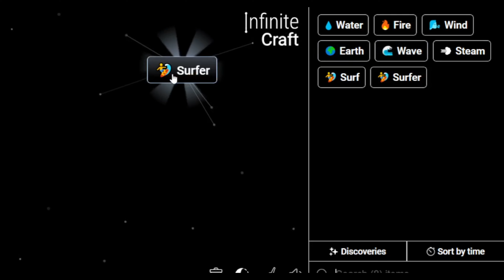How to Make Sleeping Beauty in Infinite Craft | Get Sleeping Beauty in Infinite Craft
Master the art of crafting with our Simple Infinite Craft Recipes Tutorials! Learn how to obtain a Sleeping Beauty in the immersive world of Infinite Craft. Unleash your creativity and explore the possibilities with our step-by-step guides!

📜 Featured Infinite Craft Recipes:

Sleeping Beauty ,